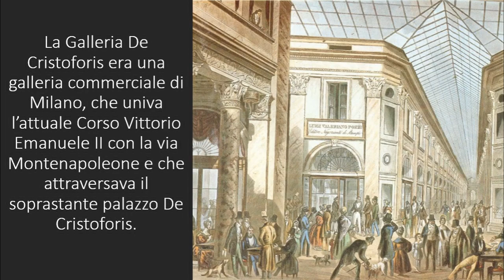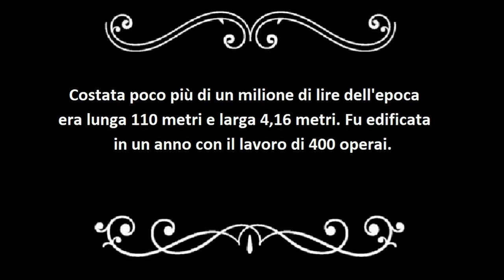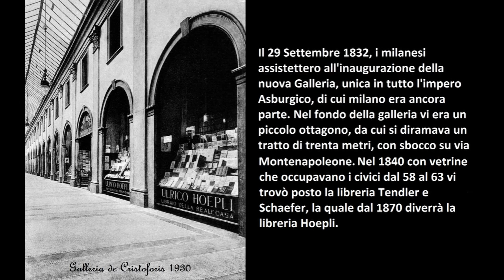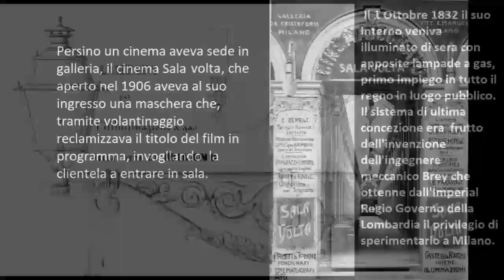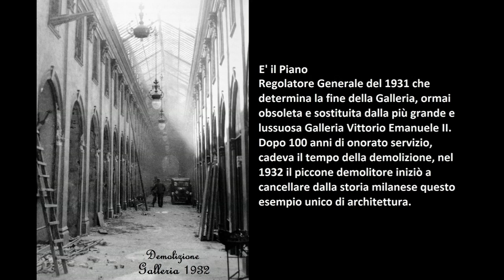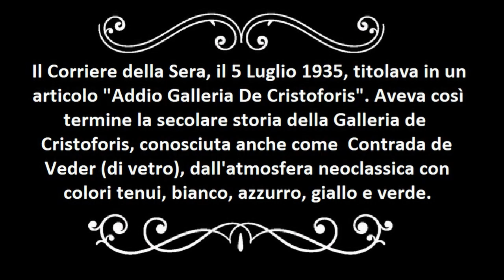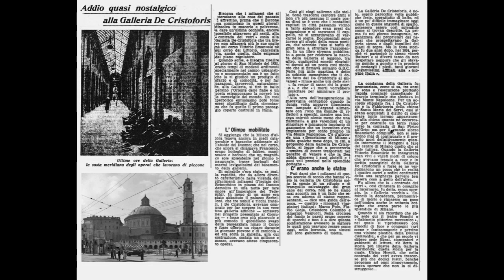galleria de cristoforis doc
Storia della Galleria de Cristoforis di Milano, la prima galleria commerciale italiana, nel quale venivano impiegato materiali, quali ferro e vetro. Nel suo ingresso sul corso Vittorio Emanuele II vennero installate tre statue dei maggiori navigatori italiani,  Marco Polo, Cristoforo Colombo, Amerigo Vespucci, opera dello scultore Alessandro Puttinati (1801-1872), fra le sue opere anche alcune statue del Duomo di Milano. Il 13 Giugno 1874 una violenta grandinata investì Milano, in 12 minuti devastò tutta la città, compresa la nuovissima Galleria Vittorio Emanuele II, mandando in frantumi i vetri sella sua copertura (7000 pezzi), mentre la vicina e vecchia Galleria de Veder non denunziò nessun danno, questa la diceva lunga sulle tecniche di costruzione. Relegata a vecchia galleria, il piano regolatore del 1931 che prevede una totale risistemazione del centro cittadino, ne decreta la sua fine, quindi si procede alla sua demolizione, che di fatto cancella un gioiello della storia milanese. Un altro pezzo di Milano che se ne andò!